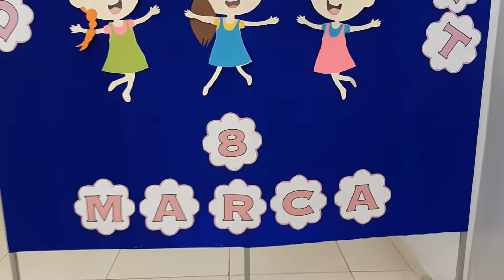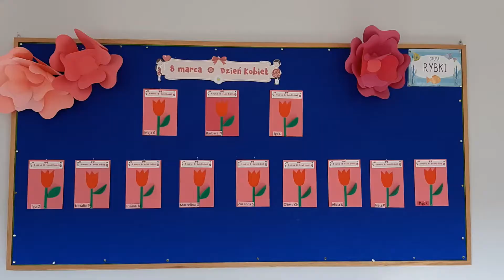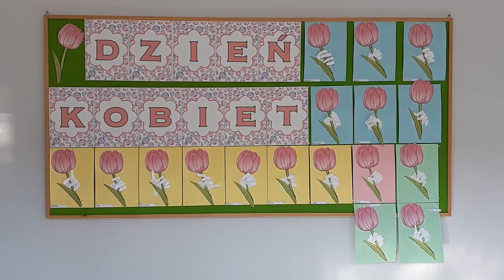Dzień Kobiet 2022 filmik